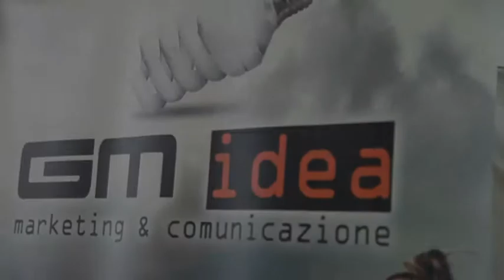Tutorial montaggio roll up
GMidea tutorial installazione e montaggio corretto ROLL UP
80x200cm